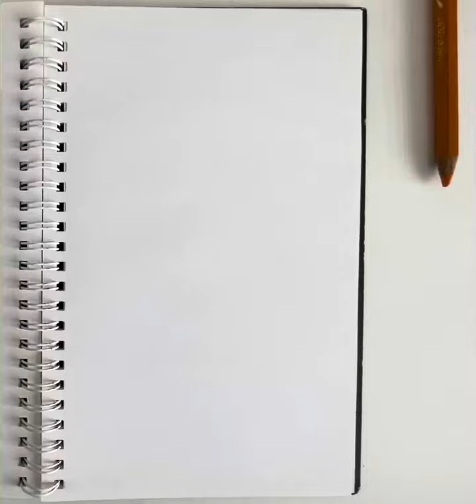Comment dessiner un PAPILLON ? 🦋 (Dessin facile) 💝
N’oubliez pas de dire ce que vous pensez en commentaire et N’oubliez pas aimer 👍

Dessin tuto
Dessin facile

እንዴት እንደሚሳል
‎كيف ترسم
Ինչպես նկարել
necə çəkmək
nola marraztu
কিভাবে আকে
як маляваць
kako crtati
как да рисувам
ಹೇಗೆ ಸೆಳೆಯುವುದು
com dibuixar
сурет салу
sa unsa nga paagi aron sa pagkalos
mmene kudzatunga
如何画
如何畫
nzira yekukwevera
කොහොමද අඳින්නේ
그리는 방법
kako nacrtati
çawa bikujin
hvordan man tegner
ako kresliť
kako narisati
Kiel desegni
kuidas joonistada
Paano Gumuhit
kuinka piirtää
como deseñar
sut i dynnu
როგორ დავხატოთ
‎איך לצייר
hogyan rajzolj
esi ise
‎ווי צו ציען
cara menggambar
描く方法
cara nggambar
របៀបគូរ
ວິທີການແຕ້ມ
duci
kā zīmēt
kaip piešti
wéi zeechnen
како да црташ
എങ്ങനെ വരയ്ക്കണം
kif tfassal
me pehea ki te utu
कसे काढावे
хэрхэн зурах
‎څنګه رسم
‎چطوری طراحی کنیم
jak narysować
ਕਿਵੇਂ ਖਿੱਚਣਾ ਹੈ
кантип тартат
cum să atragă
как нарисовать
le auala e faalatalata
Како цртати
ho hohela joang
‎ڪئين ٺاهيو
வரைவது எப்படி
jak kreslit
ఎలా గీయాలి
nasıl çizilir
як намалювати
indlela yokudweba
indlela ukudweba

Dessin tuto
Dessin facile

Fortnite
ASMR
Slime
Rainbow
Prank
Worst
NFL
Makeup
Moment
Wrong
Eating
PubG
NBA
Ultimate
Hack
Fifa
Player
Mystery
Insane
Roblox